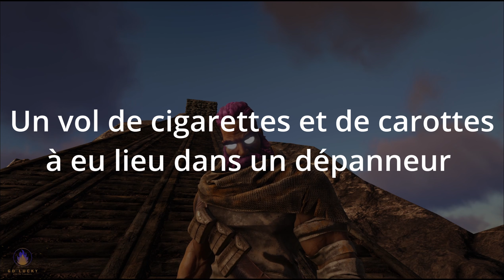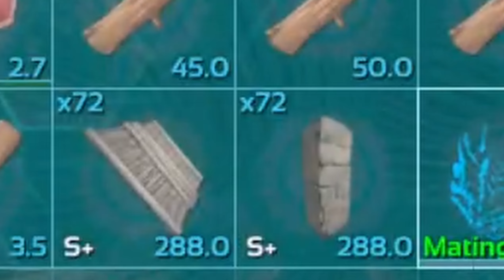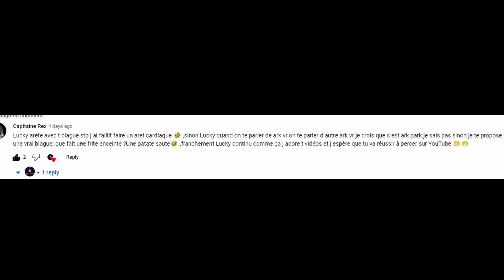J’ai construit une MEGA RAMPE dans Ark survival evolved 🤦‍♂️😩🤣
voila , j'ai fais celà. je m'ennuyais et j'ai essayer le nouveau ATV/ VTT de elon musk. il a du travil encore a faire sur la suspention et les roues 😂😂😂
une épisode hillarante de ark suvival evolved. regarde avec moi !